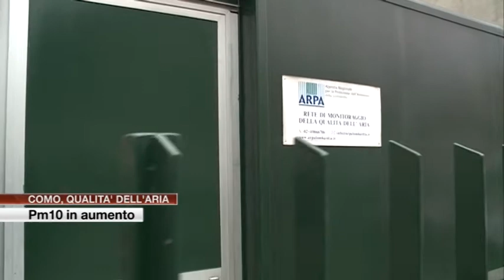Etg - Como, Pm10 in aumento